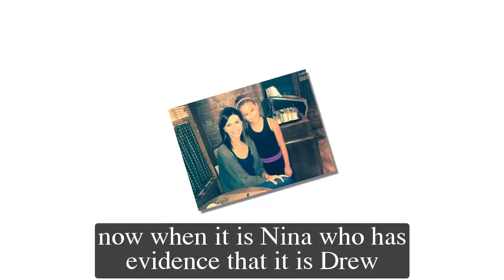GH Shocking Spoilers Nina denounces insider trading, Carly goes to jail instead of Drew